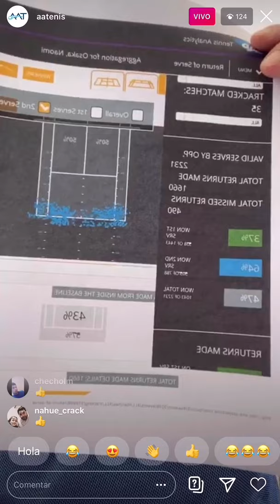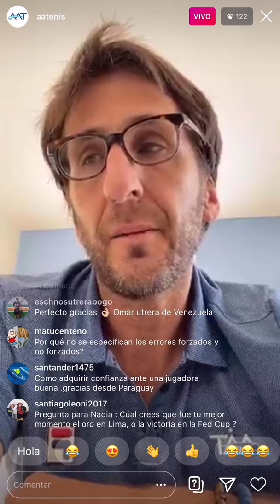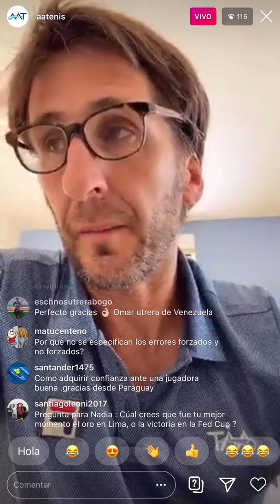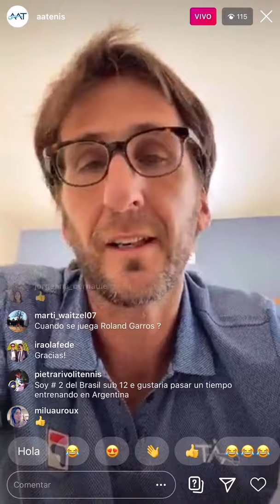Exposición de Tenis Femenino con Diego Veronelli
El Director Deportivo del Programa nos contó los lineamientos y las propuestas del plan a largo plazo desarrollado por la AAT.